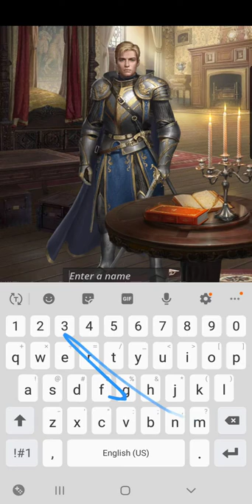The Royal Affairs: Similar to Game of Sultans?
Tried out a new game today, The Royal Affair. Took me only 2 minutes to realize its almost exactly the same as Game of Sultans. Tell me what you think and you opinion in the comments below!